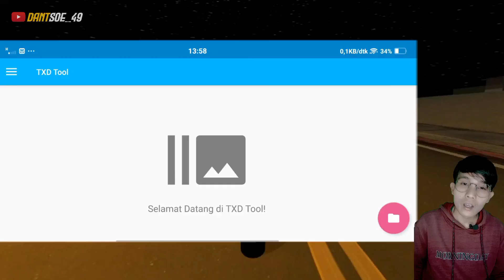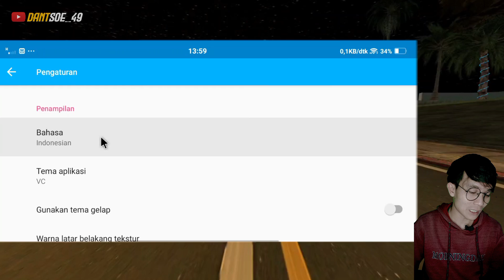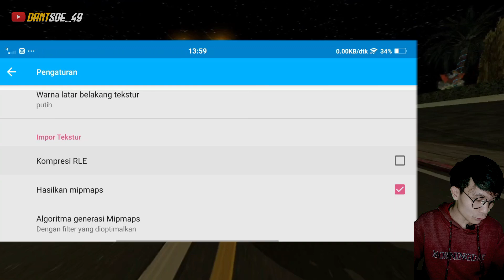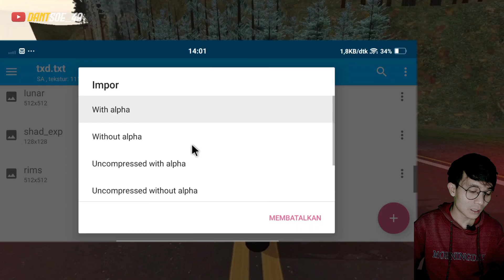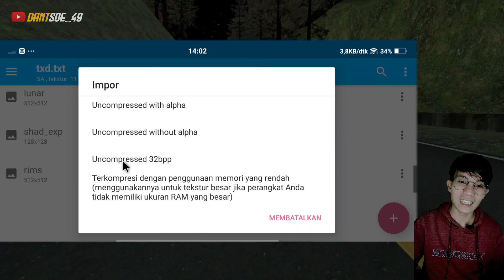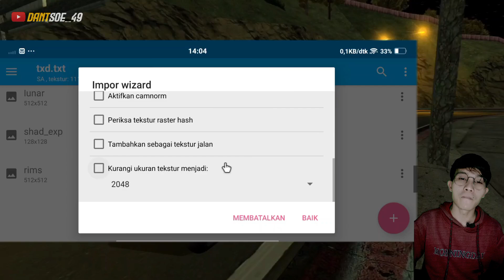Cara Setting Txd Tool Biar Hasil nya Tajam,Lebih HD, No Gerigi,No Burik | Gta sa Android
ini Cara Setting Txd Tool Biar Hasil nya Tajam,Lebih HD, No Gerigi,No Burik | Gta sa Android

Jadi di video kali seperti biasa saya akan berbagi tutorial lagi buat kalian semua, nah tutorial kali ini yaitu cara setting apk txd tool yang benar biar saat kalian import texture itu hasil nya jernih, real, hd dan tanpa gerigi,

Jadi pastikan kalian simak video nya sampai beres.. Biar  kalian tidak salah dalam mengubah settingan di apk txd tool nya.

Selamat menonton

MY DEVICE :
➤ VIVO S1 OS 12
 -   RAM 4/128
 -   Prosesor : 2,0 GHz Octa_Core
➤ VIVO Y50 OS 10
 -  RAM 8/128
 - Prosesor : 2,0 GHz Snapdragon 665 Octa_Core

➤ APK EDITING :
 - PixelLab
 - KineMaster pro
 - CapCut
 - Perekam Layar
 - PicSart